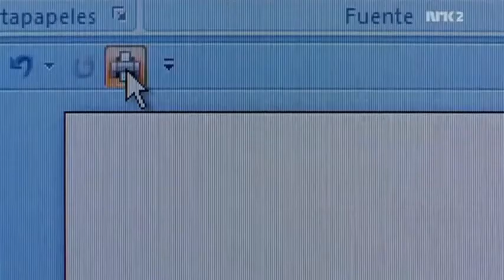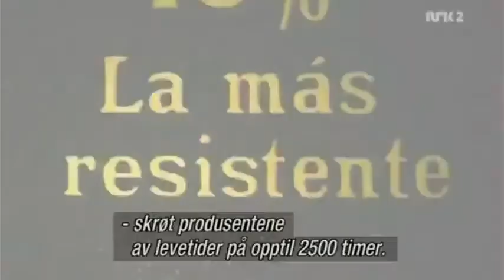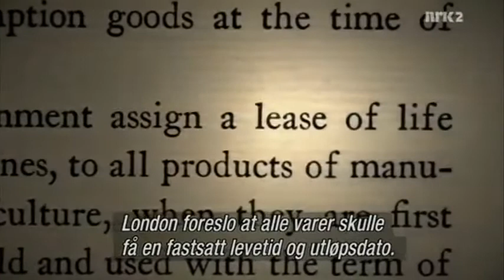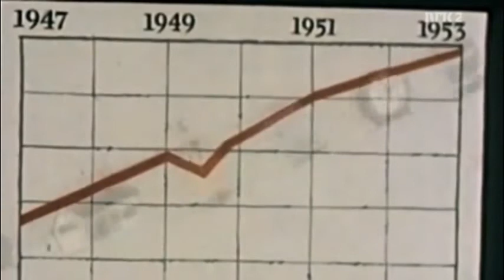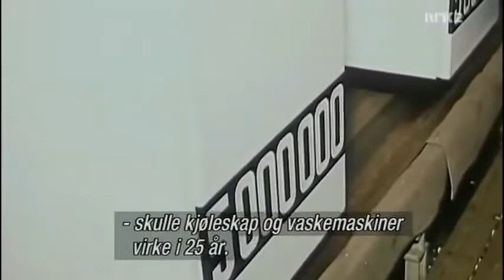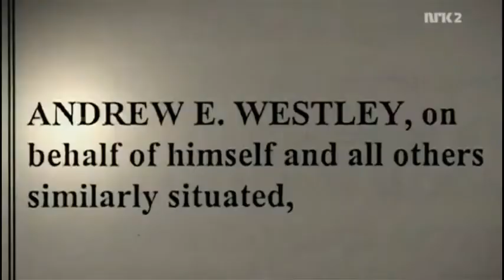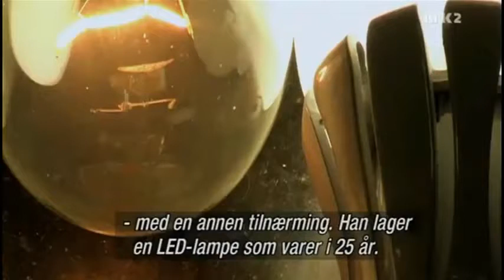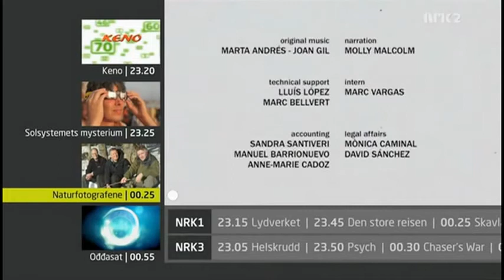The light bulb conspiracy.